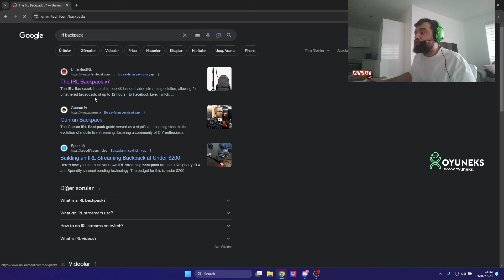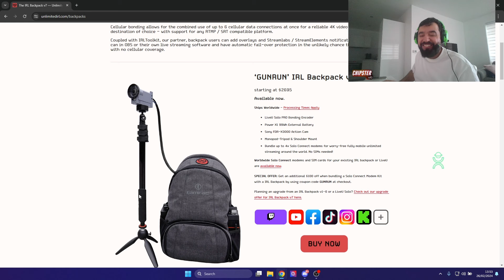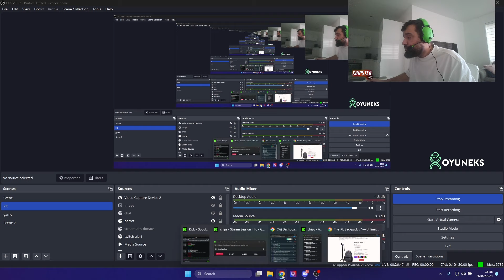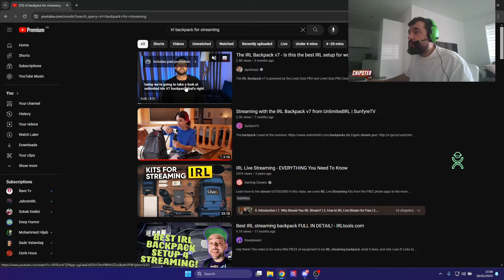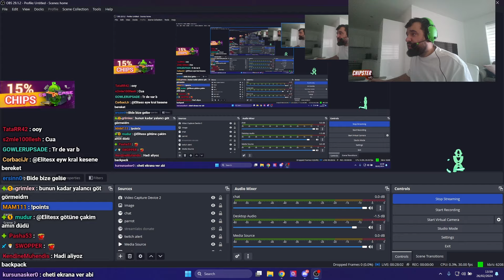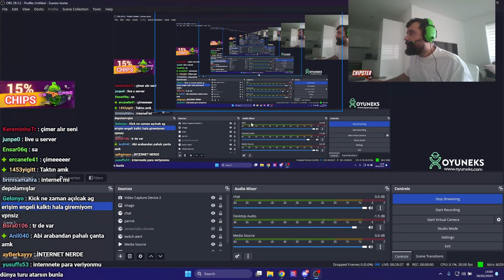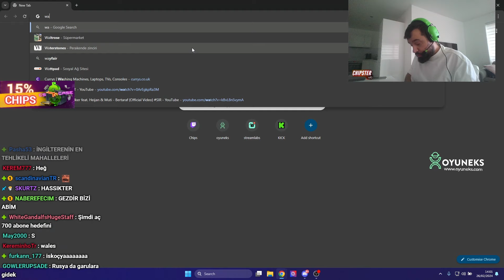CHIPS YENİ ALACAĞI IRL ÇANTASINI GÖSTERİYOR